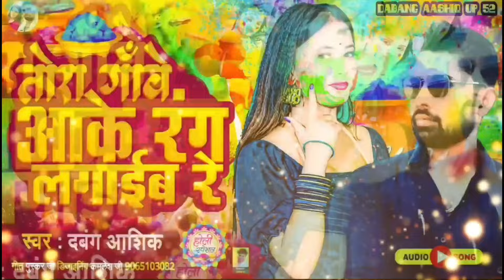तोरा गाँवे आके रंग लगाईब रे || dabang Aashiq || Tora Gaave Aake Rang Lagaibe Re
►𝗔𝗹𝗯𝘂𝗺 :- Tora Gaave Aake Rang Lagaibe Re
►𝗦𝗶𝗻𝗴𝗲𝗿 :- Dabang Aashiq
►𝗟𝘆𝗿𝗶𝗰𝘀 :- Pushkar Ji
►𝗗𝗶𝗴𝗶𝘁𝗮𝗹 𝗠𝗮𝗻𝗮𝗴𝗲𝗿 :- 𝐒𝐮𝐫𝐞𝐧𝐝𝐫𝐚 𝐁𝐡𝐚𝐢 𝐁𝐡𝐨𝐣𝐩𝐮𝐫𝐢𝐲𝐚 𝐊𝐢𝐧𝐠 𝐔𝐏 𝟓𝟐
►𝗠𝘂𝘀𝗶𝗰 𝗗𝗶𝗿𝗲𝗰𝘁𝗼𝗿 :-
►𝗩𝗶𝗱𝗲𝗼 𝗗𝗶𝗿𝗲𝗰𝘁𝗼𝗿 :-
►𝗦𝘁𝘂𝗱𝗶𝗼 :- Beauty Recording Studio Kushinagar
►𝗣𝗿𝗼𝗱𝘂𝗰𝗲𝗿 :- 𝗦𝘂𝗿𝗲𝗻𝗱𝗿 𝗞𝘂𝗺𝗮𝗿
►𝗖𝗼𝗺𝗽𝗮𝗻𝘆/𝗟𝗮𝗯𝗲𝗹 :- 𝗗𝗮𝗯𝗮𝗻𝗴 𝗔𝗮𝘀𝗵𝗶𝗾 𝗨𝗣 𝟱𝟮
► 𝗧𝗿𝗲𝗻𝗱𝗼      :- DabangAashiqUP52
► 𝗕𝗹𝗼𝗴𝗴𝗲𝗿     :-
𝗗𝗔𝗕𝗔𝗡𝗚 𝗔𝗔𝗦𝗛𝗜𝗤 𝗨𝗣 𝟱𝟮 𝗢𝗙𝗙𝗜𝗖𝗜𝗔𝗟™
😡 𝐖𝐀𝐑𝐍𝐈𝐍𝐆 ⚠️
𝗧𝗵𝗶𝘀 𝗰𝗼𝗻𝘁𝗲𝗻𝘁 𝗶𝘀 𝗖𝗼𝗽𝘆𝗿𝗶𝗴𝗵𝘁 𝘁𝗼 𝗗𝗮𝗯𝗮𝗻𝗴 𝗔𝗮𝘀𝗵𝗶𝗾 𝗨𝗽 𝟱𝟮 𝗠𝘂𝘀𝗶𝗰. . 𝗟𝗲𝗴𝗮𝗹 𝗮𝗰𝘁𝗶𝗼𝗻 𝘄𝗶𝗹𝗹 𝗯𝗲 𝘁𝗮𝗸𝗲𝗻 𝗮𝗴𝗮𝗶𝗻𝘀𝘁 𝘁𝗵𝗼𝘀𝗲 𝘄𝗵𝗼 𝘃𝗶𝗼𝗹𝗮𝘁𝗲 𝘁𝗵𝗲 𝗰𝗼𝗽𝘆𝗿𝗶𝗴𝗵𝘁 𝗼𝗳 𝘁𝗵𝗲 𝗳𝗼𝗹𝗹𝗼𝘄𝗶𝗻𝗴 𝗺𝗮𝘁𝗲𝗿𝗶𝗮𝗹 𝗽𝗿𝗲𝘀𝗲𝗻𝘁𝗲𝗱!